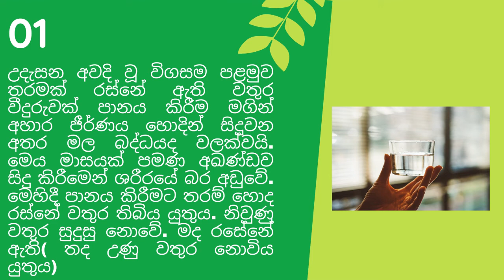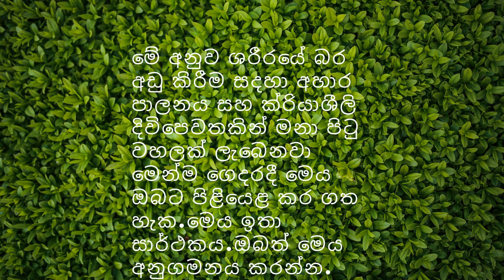දවස් 30 න් කෙට්ටු වෙන්න කැමතිද? || මෙන්න දේශීය රහස් බෙහෙත් වට්ටෝරු ||bada adu karana krama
bada adu karana krama sinhala,
bada adu karana japan krama
kettu wenna beheth download,
ape amma kettu wenna beheth,
ikmanin kettu wenna beheth,
bada kettu wenna beheth,
kettu wenna sinhala beheth,
kettu wenna ayurweda beheth,
aga kettu wenna beheth
kettu wenna exercises
kettu ayata mahath wenna
kettu ayata fashion
kettu wena rahas
kettu wime rahas
kettu aya mahath wenna
kettu weeme rahas
kettu wimata beheth
mahath wenna beheth sinhala,
mahath wenna beheth tablat,
ikmanin mahath wenna beheth,
konde mahath wenna beheth,
mahath wenna english beheth,
mahath wenna bona beheth,
mahath wenna ath beheth,
ega mahath wenna beheth
mahath wena krama
mahath wenna rahas
mahathala hatana full sinhala movie
mahath wenna vitamin
mahaththayo man dannawa
mahath wenna
mahath wenna krama
mahath wenna exercise
mahath wena krama sinhala
mahath wenne kohomada
mahatha ayata frock
bada adu karana beheth,
bada adu karana wiyayama,
bada adu karana hati,
bada adu karana viyayama,
bada adu karana exercise,
bada adu karana panaya,
bada adu karana suduru panaya,
bada adu karana sinhala beheth,
bada adu karana rahas
kettu wenna krama,
kettu wenna rahas,
kettu wenna viyayama,
kettu wenna suduru,
kettu wenna tips,
kettu wenna goraka,
kettu wenna kema,
kettu wenna beth,
kettu wenna beheth,
ega kettu wenna beheth,
kettu wenne kohomada,
thawa kettu wenna kiyala,
ikmanin kettu wenna krama,
aga kettu wenna krama,
mahaduru walin kettu wenna,
sathiyen kettu wenna,
thawa kettu wenna kiyala song,
iguru walin kettu wenna,
thawa kettu wenna kiyala wasthi,
bara adu karaganna,
bara adu kirima,
bara adu karana,
bara adu kara ganima,
bara adu karana viyayama,
bara adu karaganna krama,
bara adu karana krama,
bara adu karana ahara,
bara adu karana beheth,
bara adu karana kema,
sinhala beheth thel,
sinhala beheth poth,
sinhala beheth semata,
sinhala beheth wattoru,
sinhala beheth for hair loss,
sinhala beheth konde,
sinhala beheth muthra dawilla,
sinhala beheth for pimples,
cholesterol sinhala beheth,
cholesterol walata sinhala beheth,
cancer sinhala beheth,
dath kakkuma beheth sinhala,
diyawadiyawa sinhala beheth,
muthra dawilla sinhala beheth,
gabsa karana sinhala beheth,
gastric sinhala beheth,
gastritis sinhala beheth,
herpes sinhala beheth,
hathiya sinhala beheth,
hiv sinhala beheth,
sinhala beheth kondeta,
kurule walata sinhala beheth,
kurula walata sinhala beheth,
kassata sinhala beheth,
kan kakkumata sinhala beheth,
sudu kabara sinhala beheth,
osap vimata sinhala beheth,
pilika sinhala beheth,
papola rogaya sinhala beheth,
raula wawena sinhala beheth,
same roga sinhala beheth,
suda yama sinhala beheth,
arsas sadaha sinhala beheth,
thalmata sinhala beheth,
ukunu beheth sinhala,
usa yana sinhala beheth,
sinhala beheth warga,
konde wawena sinhala beheth,
aluham walata sinhala beheth,
sinhala weda ath beheth,
mahatha adu karana beheth,
mahatha adu karana krama,
mahatha adu karaganna